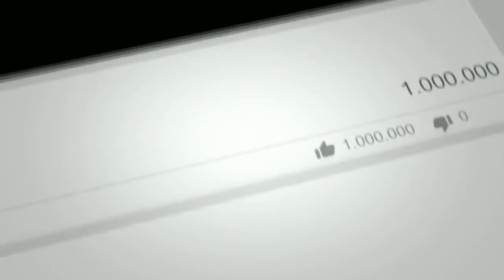Ukulele Lesson 1 -Absolute Beginner ||Start Here||sam ki pathshala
SAM BHARDWAJ
Video and Edit By:SHUBHI SHARMA